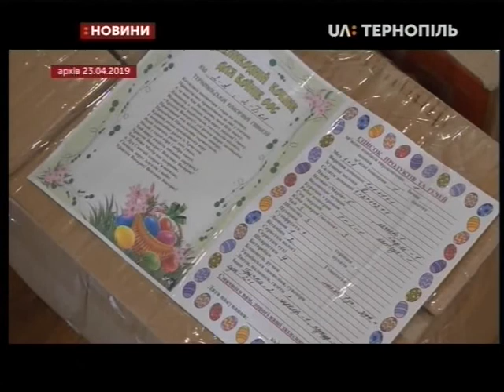27.04.2019. Новини. 19:00